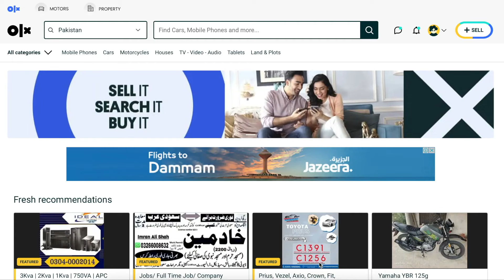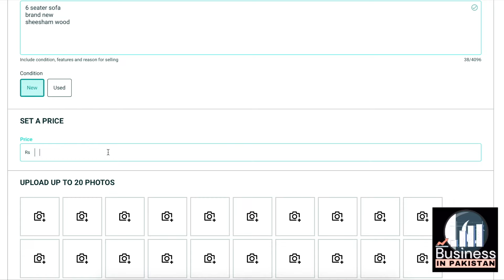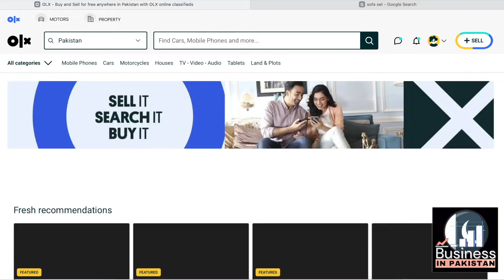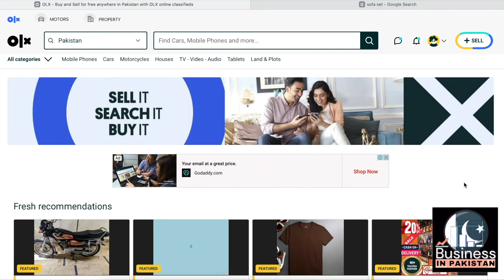How to Earn Money from a Free Earning Platform | Biggest Earning Platform | Free of Cost Platform f